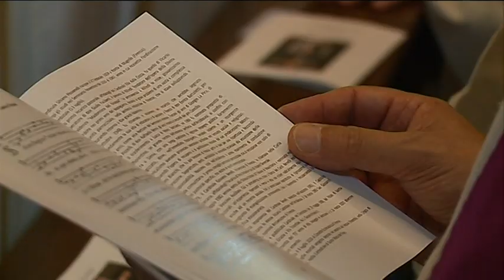TANTA GENTE AI FUNERALI DEL CARDINALE PIOVANELLI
Tante persone nella cattedrale di Santa Maria del Fiore per le esequie del cardinale Silvano Piovanelli, dal 1983 al 2001 arcivescovo di Firenze.
A ricordarne la figura il successore Giuseppe Betori, che ne ha citato più volte le parole nella sua omelia.